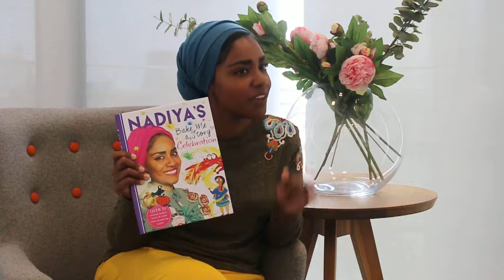Nadiya Hussain's top tips for young readers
Nadiya Hussain, chef, author and ambassador for the National Literacy Trust, shares her top tip for young readers and explains the concept behind her new cookbook.